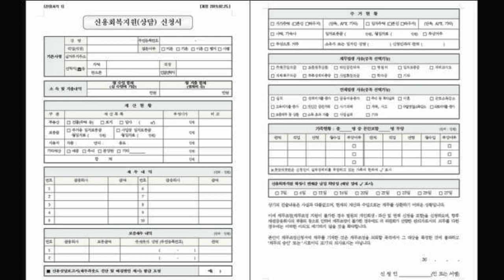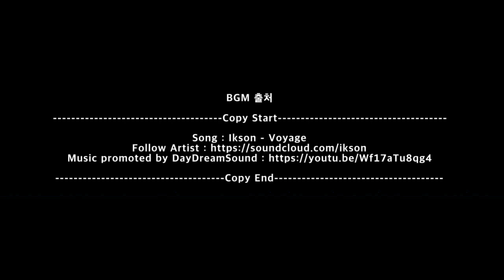[태슨생 심사역] 신용회복! 개인(프리)워크아웃 신청서 작성 방법 ('19.2.25.개정양식)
심사역이 직접 신용회복위원회 신청서 작성 방법을 알려드립니다. ('19.2.25. 개정양식)